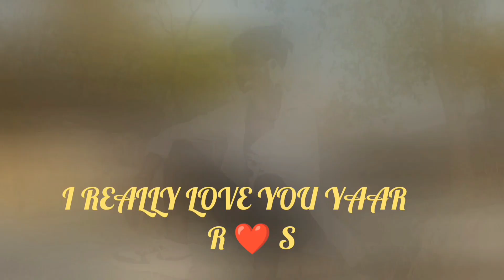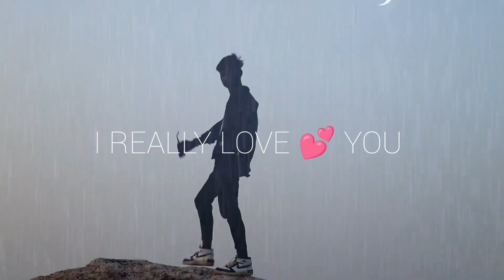Dil:Ek Villain Returns|John, Disha,Arjun,Tara Raghav Kaushik-Guddu | Mohit S Kunaal V Ektaa Bhushan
Presenting the song, "DIL" from the movie, EK
VILLAIN RETURNS Starring JOHN ABRAHAM,
DISHA PATANI, ARJUN KAPOOR, TARA
SUTARIA

GULSHAN KUMAR, T-SERIES & BALAJI
TELEFILMS PRESENT
A BALAJI TELEFILMS LTD PRODUCTION
EK VILLAIN RETURNS
STARRING: JOHN ABRAHAM, DISHA PATANI,
ARJUN KAPOOR, TARA SUTARIA
DIRECTED BY MOHIT SURI
PRODUCED BY BHUSHAN KUMAR & KRISHAN
KUMAR
PRODUCED BY SHOBHA KAPOOR & EKTAAR
KAPOOR
CO-PRODUCERS RUCHIKAA KAPOOR SHEIKH
& SHIV CHANANA,
ASSOCIATE PRODUCER- AMUL V MOHAN,
PRESIDENT GLOBAL DIGITAL BUSINESS &
LEGAL (TSERIES): NEERAJ KALYAN,
REVENUE HEAD (BALAJI): VIMAL DOSHI,
GROUP CFO (BALAJI): SANJAY DWIVEDI,

Song:- Dil: Ek Villain Returns John Disha
Actors:- Rohit dancer
Video Editing:- Rohit Kumar Choudhary
Camera 📸 Man:- Ranjeet & Deva
Director:- Rohit dancer smart boy

Song - DIL
Film - Ek Villain Returns
Sound Design - Kaushik-Guddu
Music Production- Prasad Sashte and ZIA
Additional Music Production - Dj Phukan and
Kaushik-Guddu
Song Mixed and Mastered by - Eric Pillai
(FUTURE SOUND OF BOMBAY)
Mix Assistant - Michael Edwin Pillai
Assistant to Kaushik-Guddu - Shiladitya Sarkar
Project Manager - Prateek Gupta
Special Thanks - Sunny M.R. , Yash Anand,
Anshul Uppal, Shivam Chanana and Vivin
Sachdeva

Live Musicians:

Acoustic Guitar and Electric Guitar- Aditya
Shankar
Bass Guitar - Raj Kumar Dewan
Live Orchestra:
280RCHESTRA
Record at
STUDIO28 BANGKOK
Studio Manager
Supisa Williamson
Recording Engineer
THITIKORN ROYMANEE
SUTTHIPAT KUNAKORN
Orchestra Service
28PRODUCTION
Head Production
Rapeedech Kulabusaya
Session Producer
Parkpume Charoenviriya
Saranrat Sangchai
Orchestra Manager
Thitanon Kollasathsenee
Conductor
Trisdee na Patalung
Violin |
Chalat Limpisiri
Thanaporn Sathienwaree
Tonmaii Paichana
Setthawut Milton
Patia Intaramaha
Naphatipa Preechanon
Kiratikorn Promdewet
Nirutsa Usomboon
Sahachol Chaisupakitkarn
Chanasorn Chantarapaoraya
Violin ||
Pongsit Karnkriangkrai
Pacharapol Techatanachai
Pattapol Jirasuttisarn
Ittipat Pisalchaiyapol
Patcharapan Sombuntanont
Pichanika Areeras
Chanya Charoensook
Tansinee Rujipasakul
Viola
Atjayut Sangkasem
Surachon Lerdlop
Nitivadee Kaosard
Pongthep Jitduangprem
Settawut Wongyongsil
Tapanatt Kiatpaibulkit
Cello
Wishwin Sureeratanakorn
Teerakiat Kerdlarp
Vannophat Kaploykeo
Kunut Chaloempornpong

your Quaris:-

status
maine tera naam dil rakh diya
ringtone
Song
lofi
lyrics
female version

Tere Vaaste | Zara Hatke Zar...
Tera chehra Slowed + Rev.
Phir Aur Kya Chahiyel Zara..
O Bedardeya New Song/Tu...
O Bedardeya (Full Video) Tu...
Rabba Janda - Full Video ,.
Kalank Title Track- Lyrical |..
hasi Ban Gaye ). female V..
Phir Aur Kya Chahiye| Zara...
Zihaal E Miskin Full Song (S...
Ram Siya Ram (Lyrical) Adip..
O Khuda Batade kya lakeer ..
Zihaal e Miskin (Video) Jav..
Phir Aur Kya Chahiye (From..
Dil: - Ek Villain Returns |Joh...
Tere Vaaste Falak Se Main...
maine tera naamn dil rakh diy..
Saiyaara Main Saiyaara Stat...
zihaal e miskin makun ba ra...